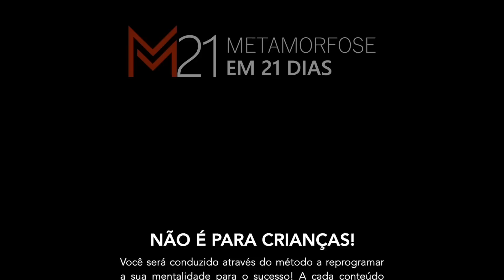NUNCA VI TANTA FORÇA EM UM VÍDEO MOTIVACIONAL (Nando Pinheiro)